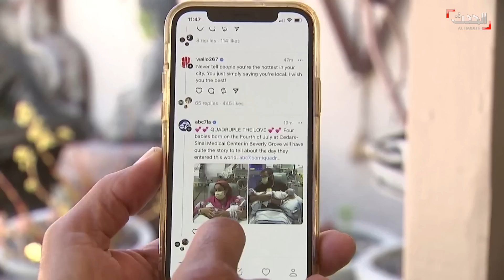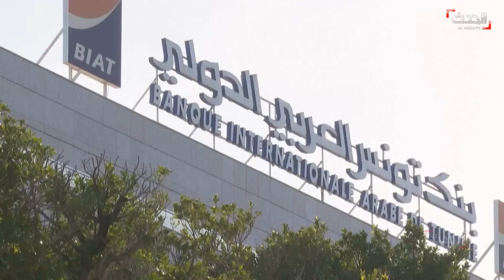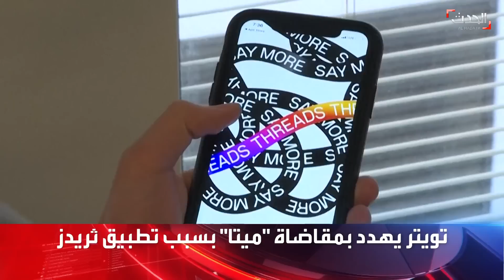ستوديو الحدث | بغداد تحقق في خطف إسرائيلية .. وحرب السودان تقترب من "المحظور"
ستوديو الحدث | حكومة العراق تفتح تحقيقا في خطف الإسرائيلية الروسية بـ بغداد وتصف القصة بـ "المتداخلة".. ومخاوف من سباق تسليح في دارفور وتأجيج الصراع العرقي بـ

لمعرفة أحدث المستجدات.. عبر البث المباشر من هنا ⤵